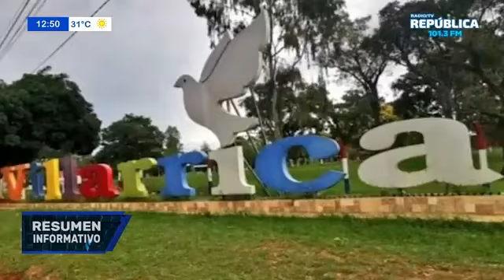CIRCUITO TURÍSTICO DE VILLARRICA